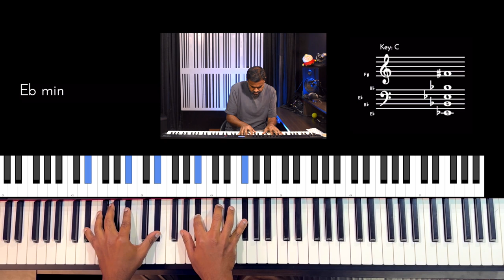Riff #2840 - Jason Zac